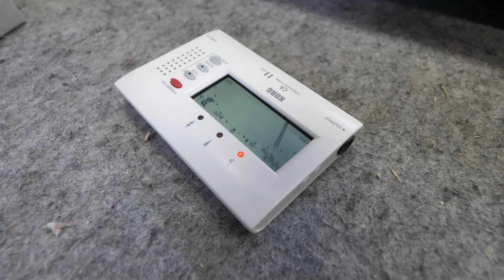琴ができるまで。神様に選ばれた79歳の琴職人が作る日本の伝統楽器。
琴を作るプロセス

商品に関する問い合わせはこちら

【取材先】
会社名：有限会社藤井琴製作所
住所：〒720-0002 広島県福山市御幸町下岩成７３５−１

食品サンプルを作るプロセス。53年間食品サンプルを作ってきた71歳の職人。

ハイドロディップでバイクをカスタムする工程。素晴らしい韓国の水転写アーティスト

【著作】
ダテ映像・株式会社フードモール
カメラマン：伊達裕也
編集：伊達裕也
ディレクター：岩田和樹